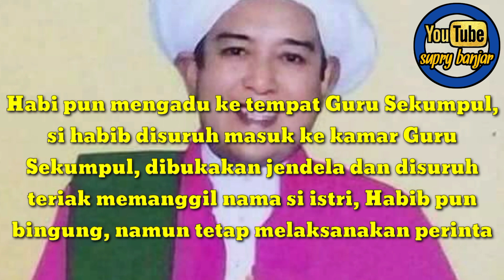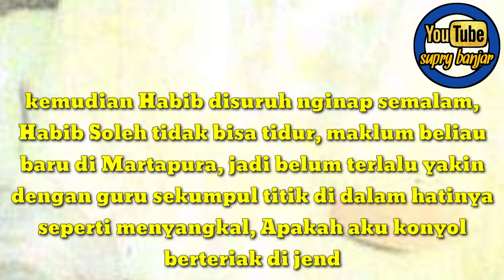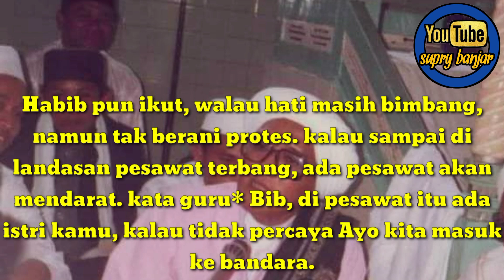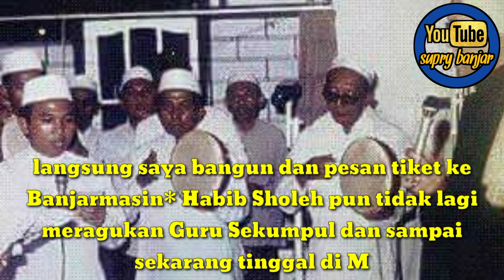kisah memanggil syarifah di pulau jawa dari rumah Abah Guru Sekumpul.!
Suara Dari Jendela Abah Guru

Habib Sholeh BSA yg berasal dari Jawa, baru tinggal di Kalimantan Selatan, kemudian beliau mengajar di Al Falah...beliau mengajak istri yg baru dinikahinya...seorang syarifah dari kalangan kaya, begitu tinggal di Kalsel di rumah yg sangat sederhana, si istri tidak tahan, kemudian pulang ke Jawa meninggalkan Habib Sholeh...

Habib pun mengadu ke tempat Guru Sekumpul, Si Habib disuruh masuk ke kamar Guru, dibukakan jendela dan disuruh teriak memanggil nama si istri. Habib pun bingung, namun tetap melaksanakan perintah dan berteriak, *Syarifah Fulanah binti fulan* 3x,,

Kemudian habib disuruh nginap semalaman. Habib sholeh tidak bisa tidur, maklum beliau baru di Martapura, jadi belum terlalu yakin dg Guru Sekumpul. Di dalam hatinya seperti menyangkal, apakah aku konyol berteriak di jendela malam-malam...Sampai subuh habib ikut berjamaah walau mengantuk. Sehabis wirid baru bisa tidur. Sekitar jam 9an dibangunkan dan diajak ziarah ke Habib Basirih oleh Guru Sekumpul. Habib pun ikut, walau hati masih bimbang, namun tak berani protes...tatkala sampai di landasan pesawat terbang, ada pesawat akan mendarat, kata guru, "Bib,di pesawat itu ada istri kamu...kalau tidak percaya ayo kita masuk ke Bandara...mobil pun masuk ke bandara, si habib disuruh turun...guru tetap di mobil...ternyata benar istri habib turun dari pesawat yg mendarat tadi...langsung dibawa masuk ke dalam mobil,,.lalu guru bertanya : "Fah...kenapa kamu pulang ke Banjarmasin ?" Syarifah menjawab; "Tadi malam ketika saya tidur...tiba2 ada suara suami saya memanggil 3x...langsung saya bangun dan pesan tiket ke Banjarmasin". Habib Sholeh pun tidak lagi meragukan Guru Sekumpul dan sampai sekarang tinggal di Martapura...